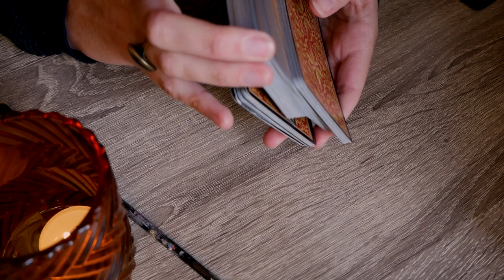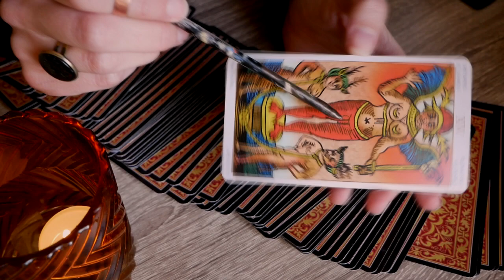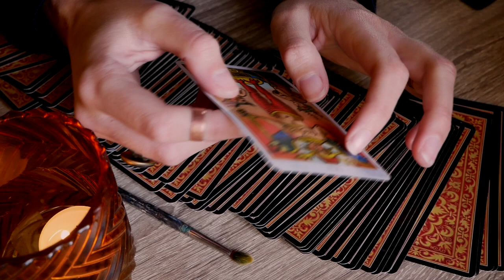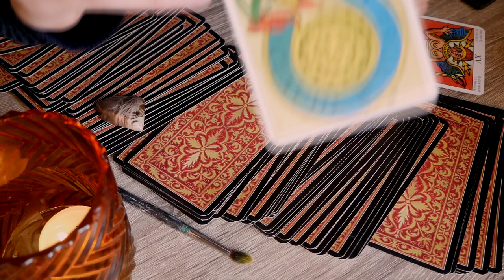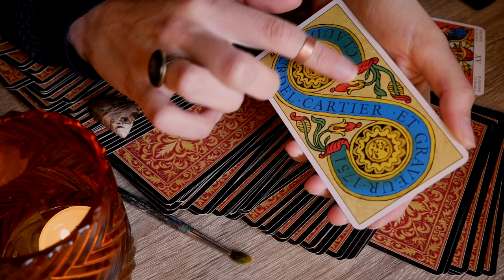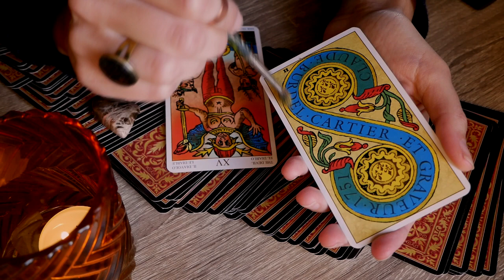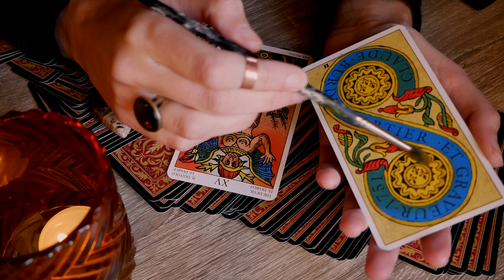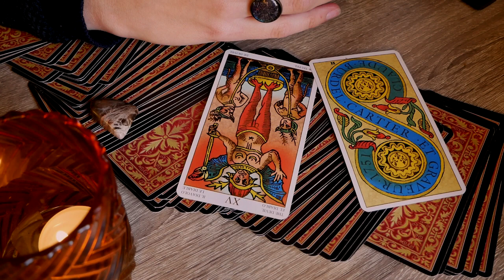ASMR Relax _A g a i n s t_ All Odds // with the Tarot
New Year's Readings are already available ($45/$70 or subscription price: $35/60) !

If you'd like to receive a short, personalized video reading AND be entered in the lottery, choose the $15 tier

Amalia